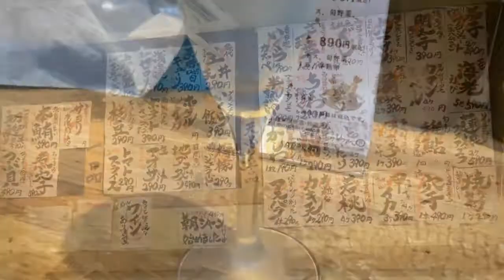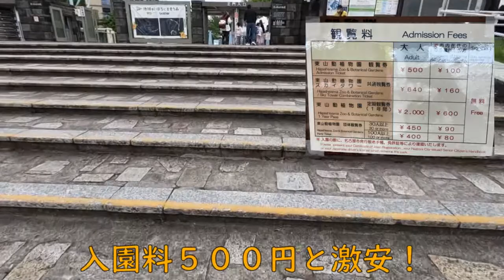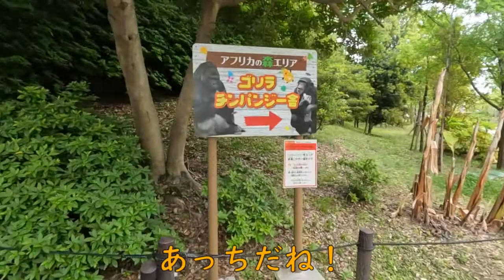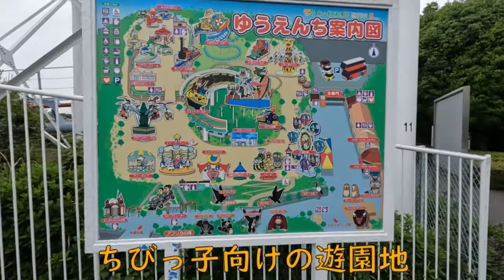【名古屋グルメ旅】：映える名古屋のモーニング、再訪の大甚本店や名古屋コーチン肝刺身、名古屋はグルメ天国や～♫イケメンゴリラのシャバーニくんはよく分からなかったけど、ケイジくんに癒されました。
合わせてコメントも頂けると幸いです。

名古屋の映えるモーニングから始まり、
今日も色々食べました！

６年振り再訪の大甚本店は、
相変わらずの人気っぷり。
初訪問のお店もそれぞれ美味しかったです。

【動画に出てきた立ち寄りポイント】

２日目
●コーヒーハウス かこ 花車本店(食べログ)

Audionautix の Banjo Short は、クリエイティブ・コモンズ - 表示 4.0 ライセンスに基づいて使用が許諾されます。